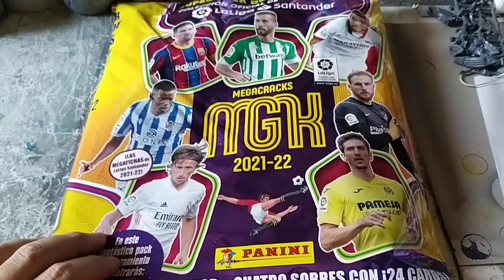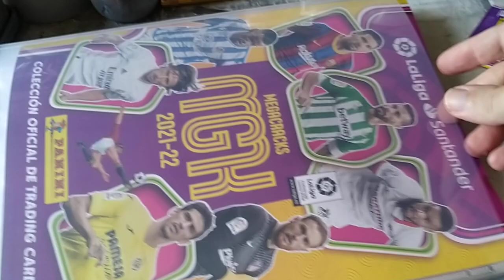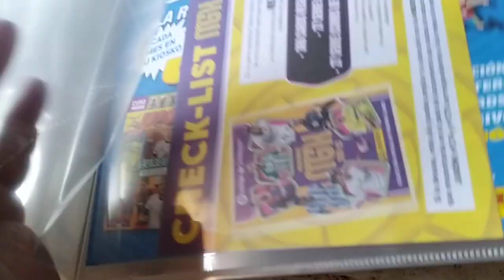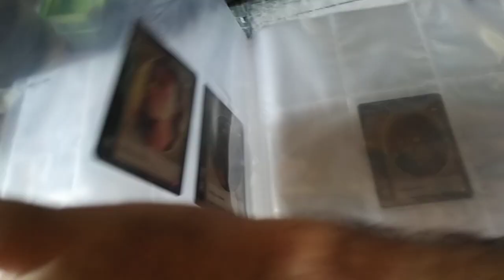VTES Álbum Barato para almacenar cartas por 7€